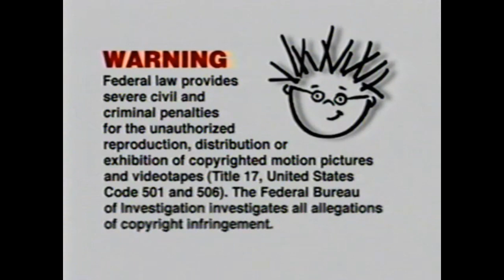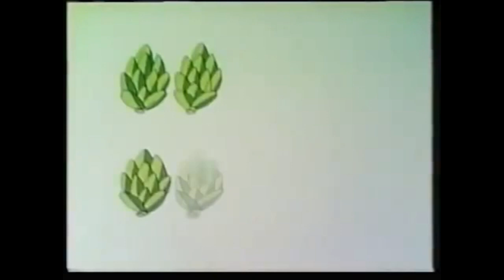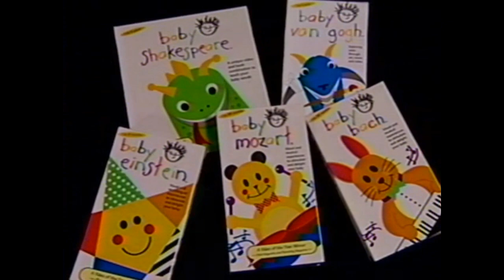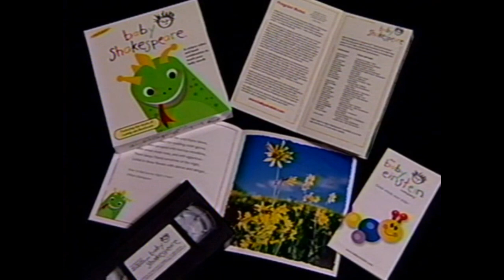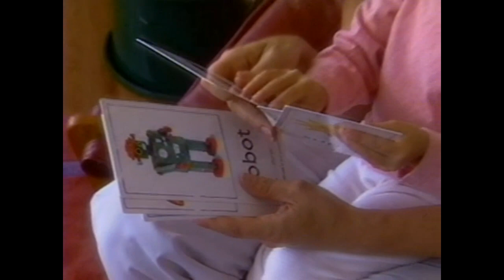Baby Einstein Sesame Street Sing Yourself Silly 2001 VHS Closing Logos